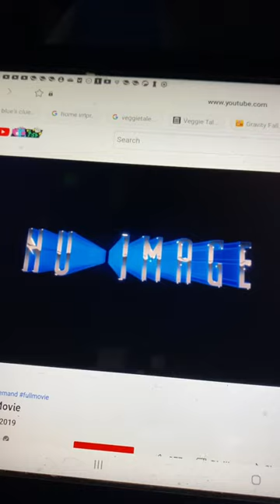Filmrise/Nu Image/Tosca Pictures (2010)